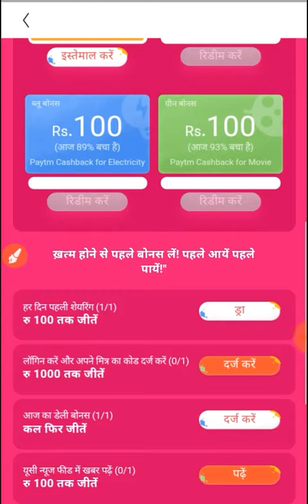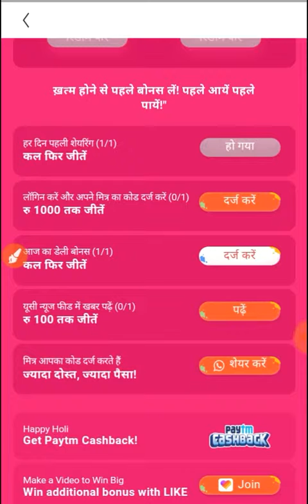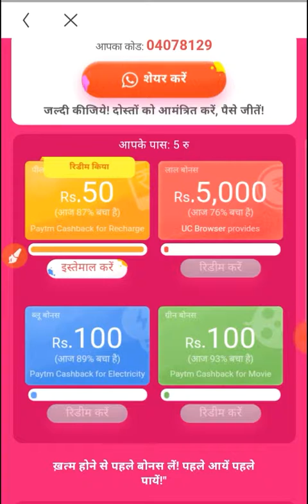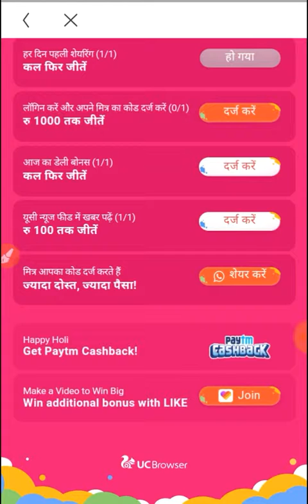LOOT जल्दी करो! सभी के लिए Rs.5000 PAYTM होली बोनस !! PAYTM ADD MONEY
जल्दी करो! सभी के लिए Rs.5000 होली बोनस! जीतने के लिए मेरा कोड 04078129 दर्ज करें!

zupee Gold app 2019 5rs sign up bonus || earn paytm cash || march loot tricks zupee app 2019

FREE 50RS GARAUNTY LOOT OFFER // ZUPEE GOLD EARNING MONEY TRICK

Zupee Gold - Live Trivia & Quiz with cash prizes
Daily 1000RS paytm earning

💟👉Inviting all sports fans to join HalaPlay and play fantasy sports to win money daily and just signup using refer code - JFapBE@Er .You will get ₹100 signup bonus to play

🌞👉 Play fantasy football on LeagueSX and win 300% bonus including 100% Paytm cashback on your first deposit! Don't miss out on the chance to win upto 100 times your money!

Join Link Now 👇👇👇👇👇👇👇👇
1-Daily 20 to 100$ per day

3- best earning money Daily 100$

4 - URL shorter Daily earning -1$ se 25$ per day so Sign-up link Now

6- Daily 1000RS earn money 30%√ refferal earning life time join

7- 😎👉Very important Earning money trick 👉PIVOT APP से मैने 2 दिन मे 1लाख रुपये कैसे कमाये || Pivot App download

1LIKE JARUR KARE.
bas 1LIKE.